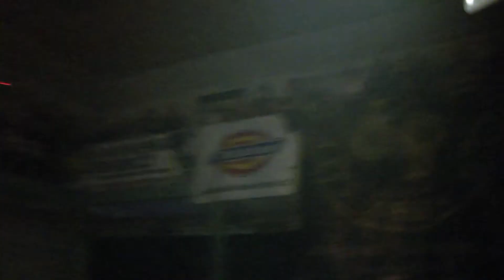HARLEM SHOP przedstawia - Koncert RYTMUSa PRAHA ABATON CLUB 19/02/2011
Koncert RYTMUSa podczas RYTMUS BLACK PRINCE TOUR w Pradze